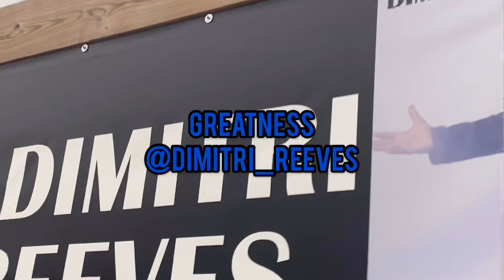Greatness: quality above the normal and average ❤️🌎✨